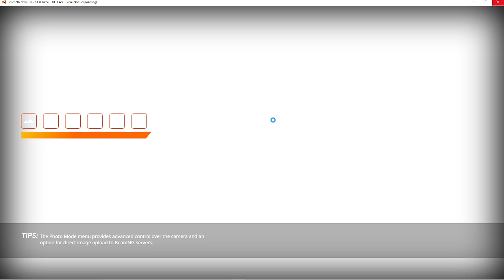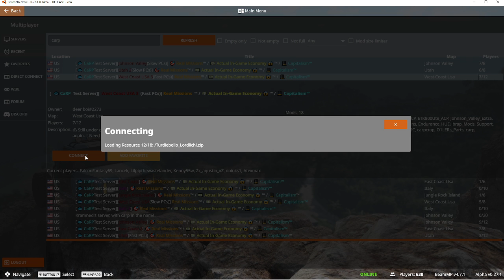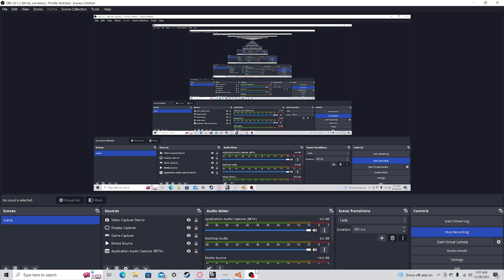BEAMNG MULTI PLAYER (caRP) gameplay (minimal commentary) WITH WHEEL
fun music in my ears and drifts